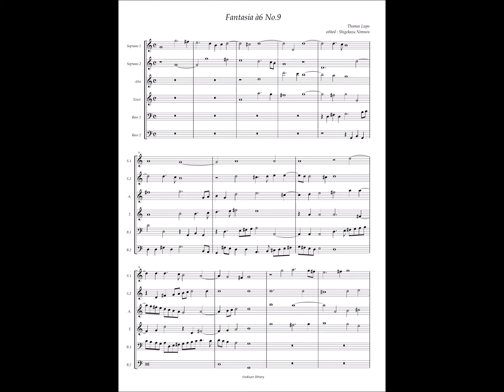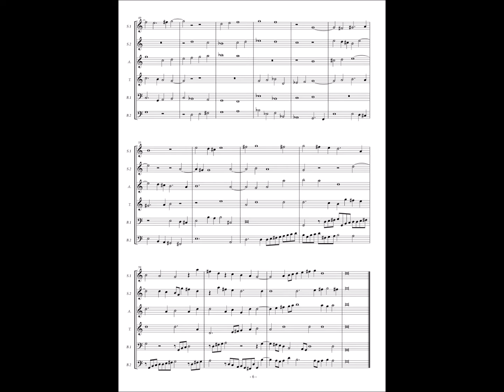Thomas Lupo, Fantasia à6 No.9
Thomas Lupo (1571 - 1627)